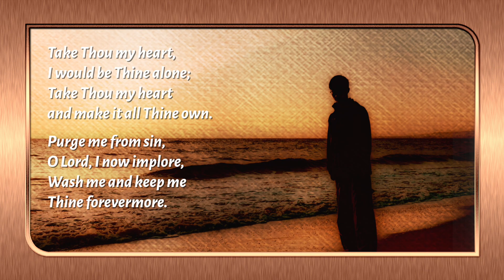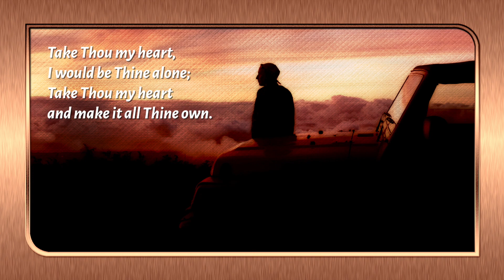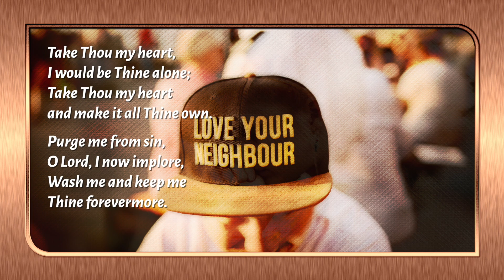More Like the Master I Would Ever Be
More of His meekness, more humility;
More zeal to labor, more courage to be true,
More consecration for work He bids me do.

MIDI virtual ensemble Southern Illinois Symphonete

Stock images courtesy Unsplash